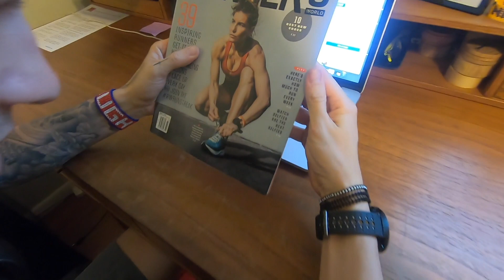ArtiKen Vlogs: a Day at the Office (Part 1)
First and Foremost, Happy Mother's Day to all the amazing moms out there. If you are fortunate enough to be able to call your mom, please do so.

With that sad, a lot of things are going on as we prepare for some summer changes - but one thing is not, our extreme excitement.